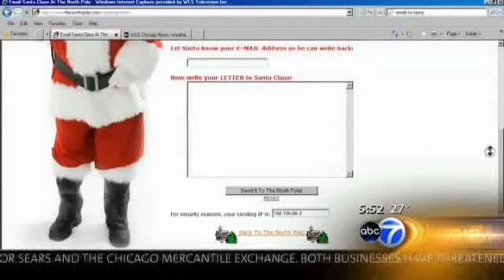Emails To Santa